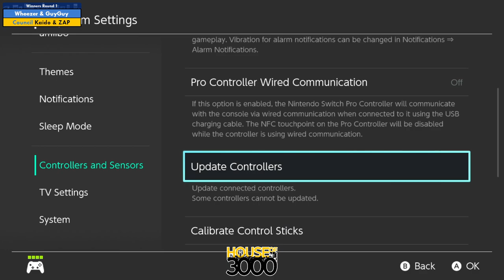Xenosaga 51 Doubles Winners Round 1 Wheezer & GuyGuy vs Kaido & ZAP